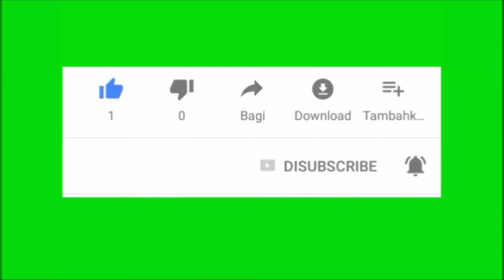Vlog #9 || MENYAMBUT MAULID NABI MUHAMMAD SAW DI ACEH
Ini adalah hasil rekaman kami tentang tradisi di Aceh kala menyambut hari Maulid Nabi Besar Muhammad SAW setiap tahunnya. Ini merupakan cara rakyat Aceh mengungkapkan syukur atas kelahiran sang idola ialah manusia terbaik di muka bumi. Dia adalah Nabi Besar Baginda Rasul MUHAMMAD SAW. Shollu Alan Nabi 🤲
Mari bersholawat...